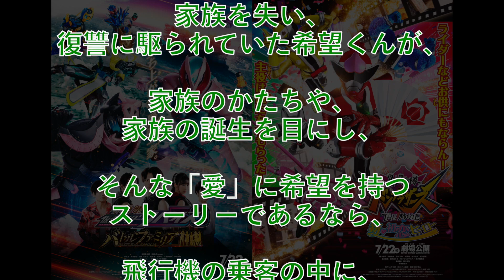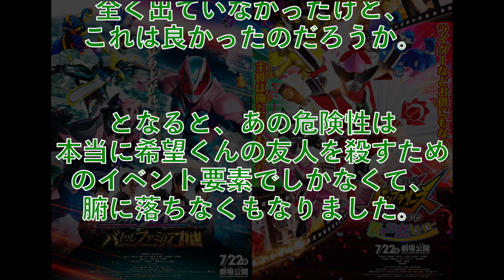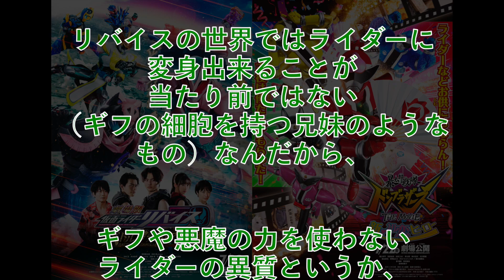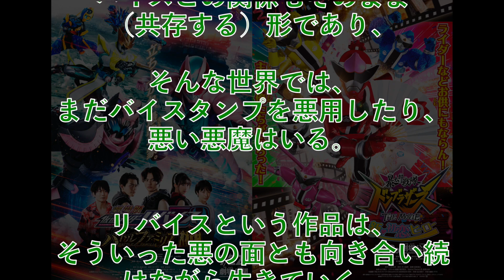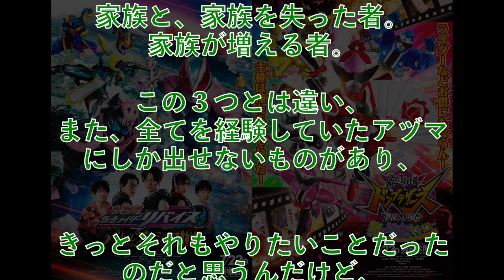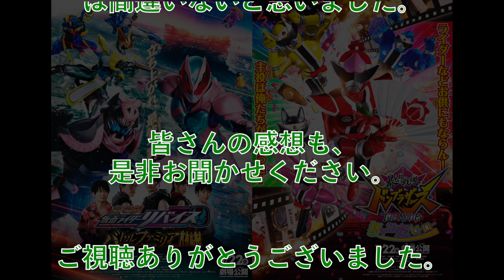【たまには言わせて...】『劇場版仮面ライダーリバイス バトルファミリア／暴太郎戦隊ドンブラザーズ THE MOVIE 新・初恋ヒーロー』正直感想書いてみた。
今回は『劇場版仮面ライダーリバイス バトルファミリア／暴太郎戦隊ドンブラザーズ THE MOVIE 新・初恋ヒーロー』の感想を書いてみました。

皆さんの感想も教えてください！

高評価やコメント、リクエストなど気軽にお待ちしております。